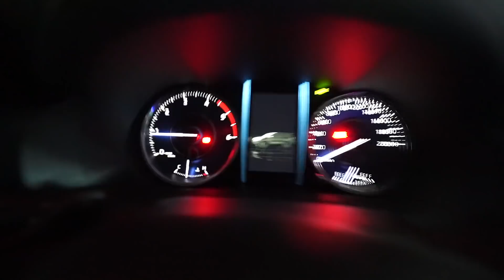WHY I BOUGHT TOYOTA FORTUNER?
In this vlog you will get to know why I chose Toyota Fortuner as my 4 wheel drive. Apart from being one of the best automobile brand in India, Toyota gives the most reliable and strongest vehicles. I took my car out for a spin with my family for dinner. Automatic cars are like magic, so smooth and easy to drive in traffic.
Vlog 267
My Camera Gears and Purchase from:
VLOGGING SETUPS